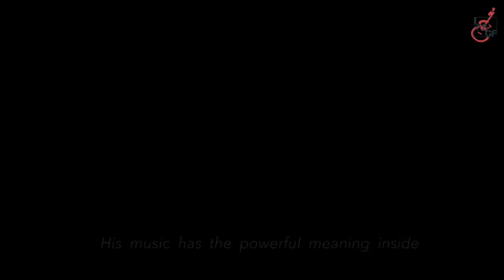2015 IFSGF - Masaaki Kishibe (JAPAN)